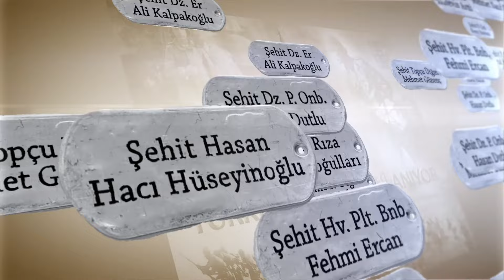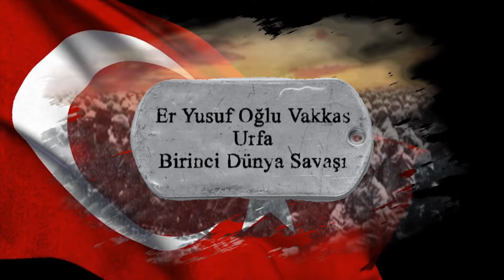Türkiye Şehitlerini Anıyor-Birinci Dünya Savaşı Şehidi Er Yusuf Oğlu Vakkas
T.C. Millî Savunma Bakanlığı Resmi Youtube Kanalı / Official Youtube Channel of the Republic of Türkiye Ministry of National Defence